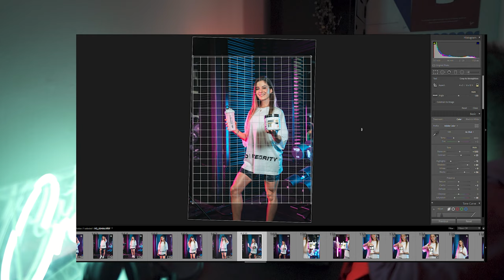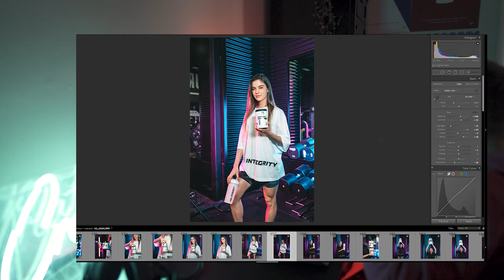HD PHOTOSHOOT BTS | ft. FRANK MCGRATH, QUINTON BEASTWOOD, CODY AMEY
Get a behind the scenes look into one of the HD Muscle photoshoots at Pure Muscle and Fitness